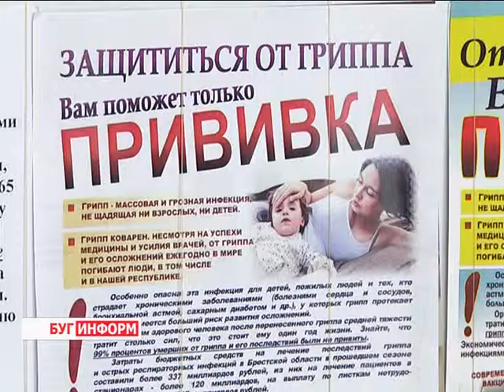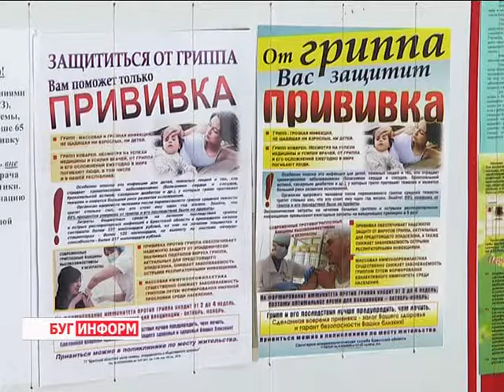2015-10-02 г. Брест. Старт в Беларуси периода массовой вакцинации. Телекомпания Буг-ТВ.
С 1-го октября в Брестской области, как и по всей стране, стартовал период массовой вакцинации. Защитить при помощи прививки свой организм можно от гриппа, ОРВИ и их последствий. С каждым годом, количество людей, выбирающих данный способ профилактики, становится всё больше, и это неудивительно – цифры статистики утверждают: привитые болеют в десятки раз реже не привитых. В числе первых процедуру иммунизации на Брестчине прошла главный санитарный врач области Нелли Гиндюк.